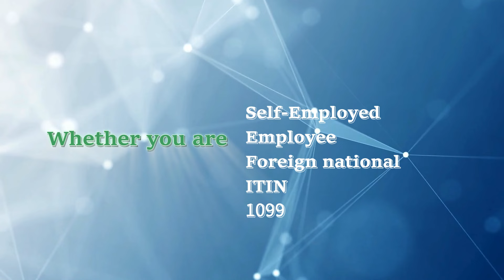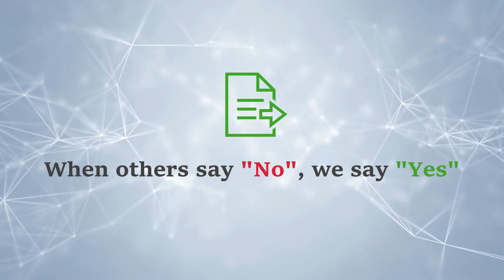Able to Assist, Always That's AAA LENDINGS!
带您了解更多关于房地产、房屋贷款、金融市场、美国生活那些事~
微信号：AAALENDINGS
👀添加微信免费一对一房贷咨询，免费贷款预审
还可以进入粉丝交流群，每日分享市场报告及最新消息！欢迎进群友好交流！

喜欢这个视频，请记得：
👉点个赞👍吧！

🎬往期视频推荐：
♦【最新房市数据解读】房价跌！销售也跌？房市走向看不懂了？这将是下半年的三大关键词！
♦当我用AI预测美国房地产和利率走势后，ChatGPT是这么回答的. 丨ChatGPT分析最新房市数据
♦连续七个月下跌后，美国房价为何突然开始上涨？！背后原因竟是...买家注意了：房子可能不够卖！
♦房价暴跌等不到了...房市将触底反弹！2023年房地产市场迎来何种开局？买家的机会来了！
♦复盘历史上的9次降息，告诉你美联储停止加息的条件到底是什么？1月CPI有何猫腻？为什么说抵押贷款利率将下调！
♦【重磅数据出炉】美联储“一个时代终结”！通胀将更快速回落！停止加息后，高利率还会持续多久？
♦【美联储要的降温来了】2023失业率恐大幅飙升！1900万人将面临失业！美联储停止加息的关键指标原来是这个！12月非农就业数据解析
♦【大通胀总结与展望】2022年美国通货膨胀是如何产生的？2023年高通胀还会持续吗？这三大原因将推动通胀持续下降！
♦鲍威尔：美国楼市泡沫期结束！2023年房地产市场展望：利率已经见顶，下半年房市迎来复苏！
♦【美联储年终收官之战】五大重点解读！明年2月如何加息？通胀是否见顶？2023迎来经济衰退？
♦最强美债科普：一个视频带你搞懂美债收益率！美债价格和收益率啥关系？加息对美债有何影响？
♦通胀降不下来的背后，竟是高房租“惹的祸”？租金涨价即将见顶，房贷利率又要涨了！
♦2022上半年美国房市最新分析——楼市数据终于回归现实！这些变化投资者必须了解

市场有风险，投资需谨慎。本视频不构成个人投资建议，也未考虑到个别用户特殊的投资目标、财务状况或需要。用户应考虑本视频中的任何意见、观点或结论是否符合其特定状况。据此投资，责任自负。

🏡如果您有贷款买房的需求，可以联系AAA LENDINGS为您带来最专业高效率的服务，AAA LENDINGS是一家拥有多年经验的专业贷款银行，以专业高效的运作团队和灵活多样的贷款方案，为各方客户提供高质量、可信赖的房屋贷款服务。

✔能够做到最快20天内放款，同时拥有优于其他银行的利息，为客户提供有竞争力的利息并且节省您的各项费用，贷款业务涵盖了Conventional，FHA, VA, 不查收入贷款及外国人贷款服务等。

AAA LENDINGS正在招募房屋贷款经纪人，各种免费福利应有尽有！无论你是否有经验，加入我们，完成属于自己的梦想！

👀如果您对我们感兴趣，也可以直接微信联系我们，微信号：AAALENDINGS

✨不要错过，下期更精彩！